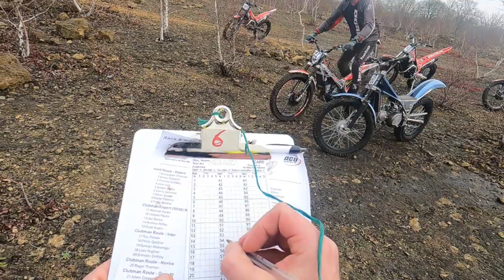BVM VLOG #138 - Nigel Tomkins Memorial Trial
Stroud Valley MC held the Sapperton/Nigel Tomkins Trial at Breakheart Quarry. Nigel was a close friend to all at bvm so Craig decided to observe and Laurence tried his best to get his name on the trophy!